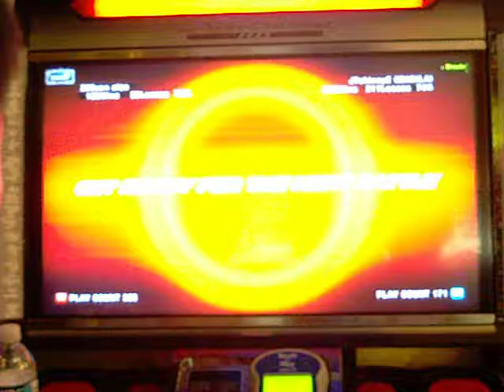200 Yen vs. JTchinoy 4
Deathmatch at SVGL